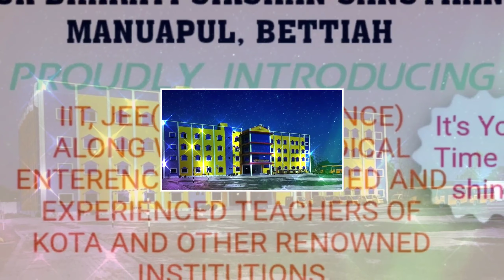A.B.S.S FAMILY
Hello friends, welcome to your channel D Education, Deepak ghosh, Digital Gyan, I am Deepak,
 friends, on this channel you will get information about mobile computer laptop wifi android facebook internet '